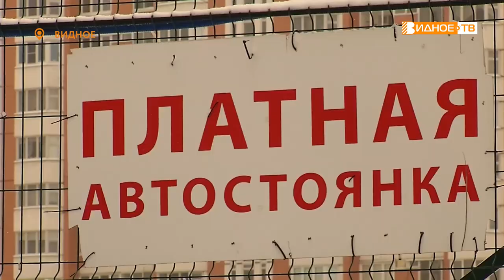ПО АДРЕСУ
Жители 6-го микрорайона жалуются, что дороги плохо убирают, а снежные завалы на обочине не позволяют припарковать машины. Самая сложная ситуация - в районе разворотного Ермолинского круга.